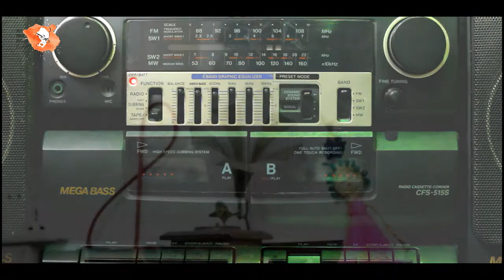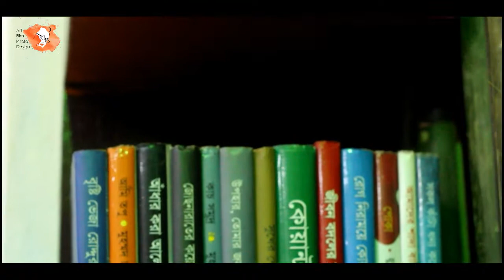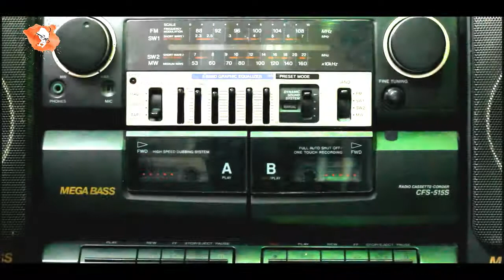My Studio & Office Painting...Working...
This is not a professional video at all... its about my My Studio & Office... painting...working time :)

thanks to Zihadi Islam Nur... for taken beautiful video clips..
the played beautiful song was "Thikana ja diyechho by Rupankar...